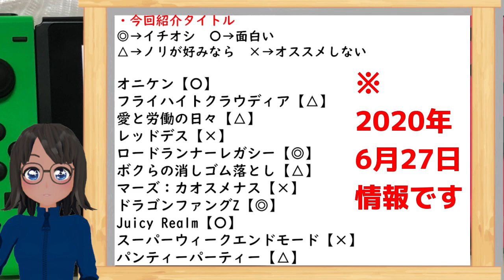Switchでセール中のソフト11本をスピードチェック！【2020/06/27付け】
セール中のSwitchソフトの中から、俺がプレイした11本をスピード紹介！

らあゆちゃんブログでのスピードチェック記事（動画と同じ内容）